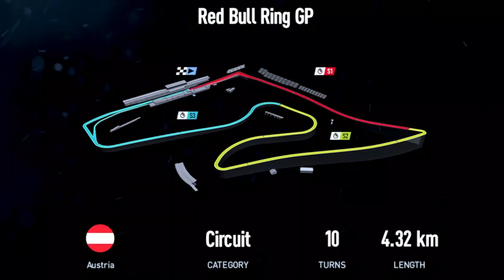GT3 2019/20 ROUND 13 - Red Bull Ring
The Red Bull Ring in Austria is well known for fast, close racing. FBR take the GT3 cars to test this theory. SHAUN leads the Chumpionship and with JAKE having lost his presets, it may just be his Chumpionship to lose.

FBR. Sim Racing Made Different.
Track - Red Bull Ring
Car - GT3 - Ferrari. Lamborghini. BMW. Mercedes. Audi. McLaren
System - Xbox. Elgato. Logitech G920. Filmora9. Audacity.
Game - Project Cars 2
Drivers - Ben. Bennie. Stumpy. Dave. Jimmy. Jake. Shaun.